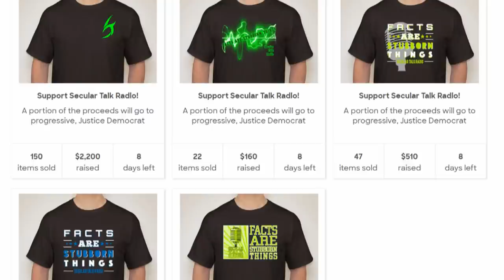Secular Talk Shirt Drive Update